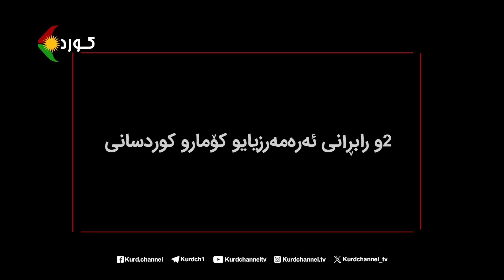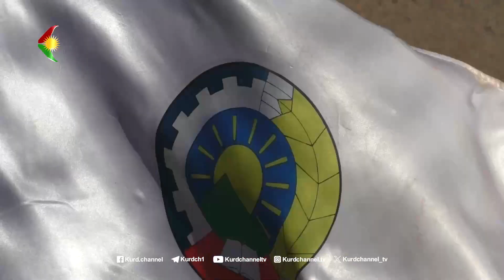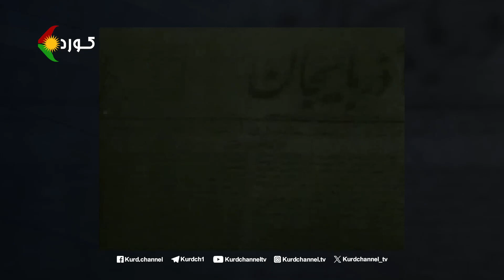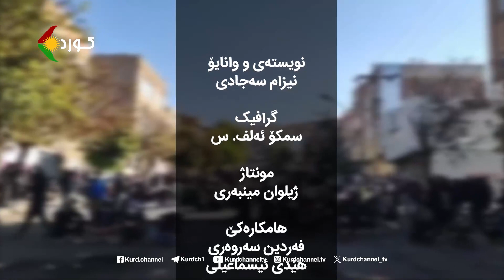ڕانییەر – بابەت: ٢و رابڕانی ئەرەمەرزیایو کۆمارو کوردسانی